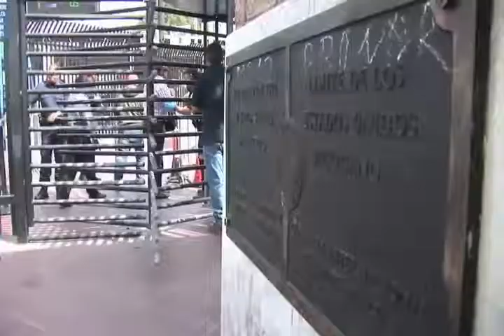Milicias en la Frontera- Noticiero con Enrique Gratas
Crece la preocupación de las autoridades ya que milicias armadas patrullan los cruces fronterizos.